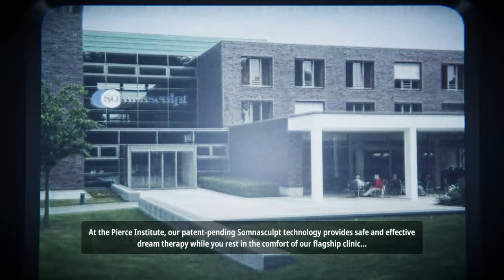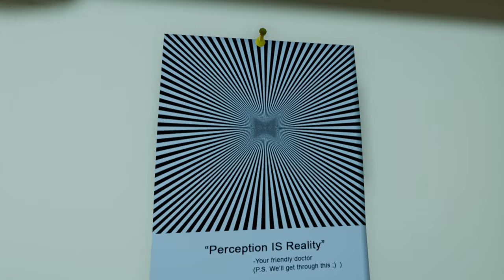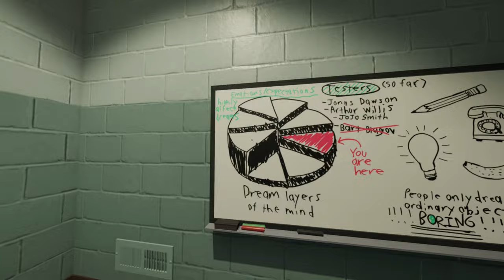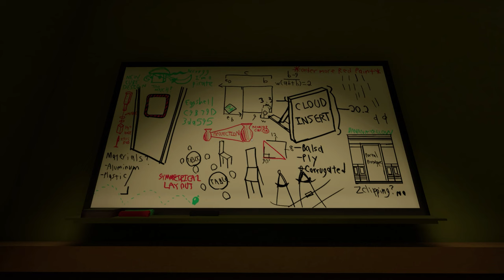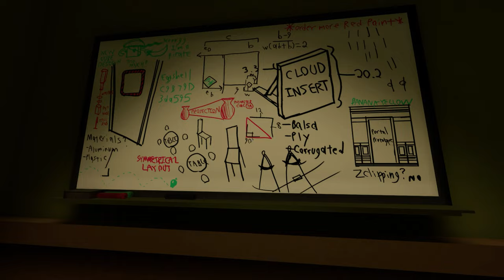1. Perception is Reality | A NOOB plays Superliminal Blind Playthrough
This episode, I have volunteered to use a facility for their assistance in helping me with my depression and anxiety by using dreams to help me feel better. The dreams were suppose to be easy to control but as things go on, it spires out of control for them.

Superliminal (previously Museum of Simulation Technology) is a 2019 surreal puzzle video game released by Pillow Castle Games. The game, played from a first-person perspective, incorporates gameplay elements around optical illusions and forced perspective; notably, certain objects when picked up can be moved towards or away from the player, but when placed back down, scale to the size as the player had viewed them, enabling the player to solve otherwise impossible puzzles to complete the game.